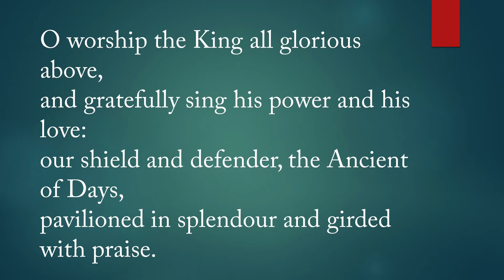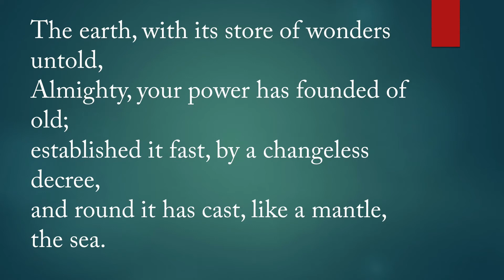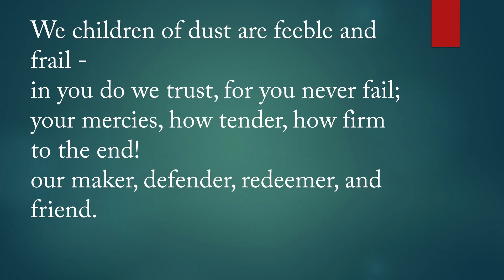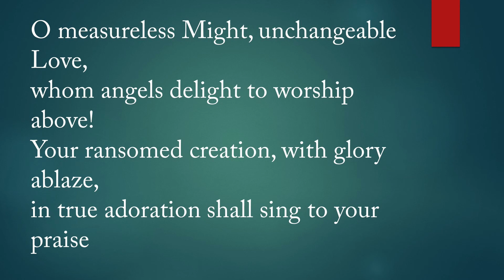O Worship the King hymn 15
O worship the King all glorious above,and gratefully sing his power and his love:our shield and defender, the Ancient of Days,pavilioned in splendour and girded with praise.

O tell of his might and sing of his grace,whose robe is the light, whose canopy space;his chariots of wrath the deep thunder-clouds form,and dark is his path on the wings of the storm.
The earth, with its store of wonders untold,Almighty, your power has founded of old;established it fast, by a changeless decree,and round it has cast, like a mantle, the sea